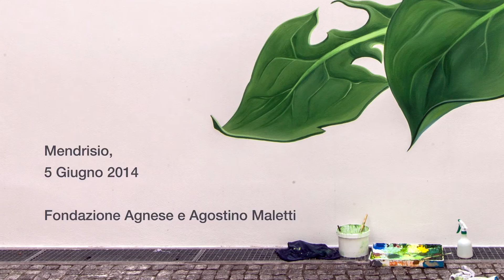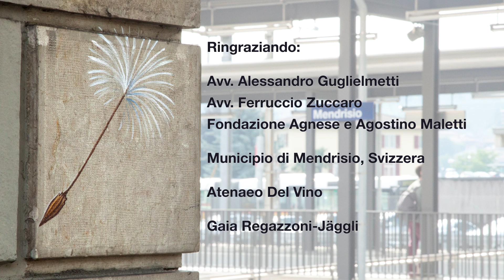Alberto Nessi presentando il murale "Tarassaco" di Mona Caron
Intervento dell' autore e poeta Alberto Nessi alla presentazione del dipinto murale "Tarassaco" di Mona Caron.

Ripreso il 5 giugno 2014,
in via Pontico Virunio 1, Mendrisio, Svizzera.

Poesia "Soffioni" - tratta da "Blu cobalto con cenere" (2000)

Dipinto mural commissionato dalla Fondazione Agnese e Agostino Maletti, Mendrisio, 2014.